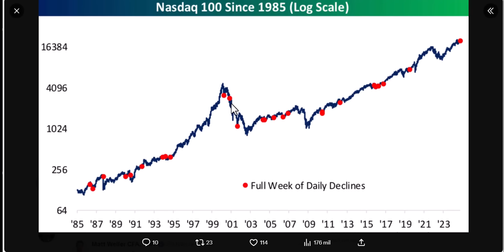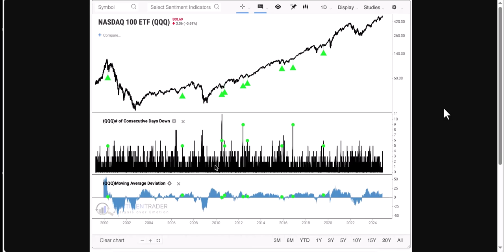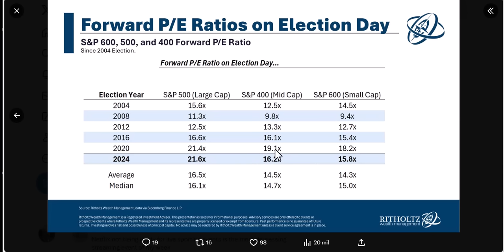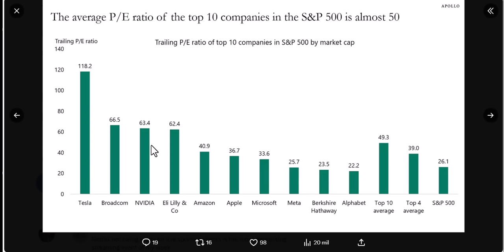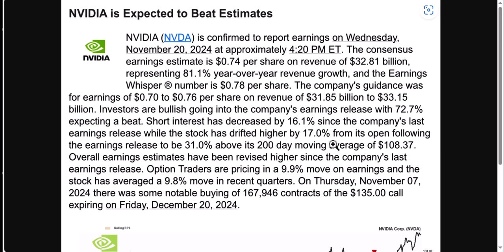Nvidia 9,9% en cualquier dirección esperado tras sus resultados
El Nasdaq esta semana ha tenido una anomalía rara que analizamos. Además hablamos de lo que puede esperarse de los resultados de Nvidia tan importantes como un dato de empleo o de IPC. ¿Está cara la bolsa? Lo analizamos todo en este video.